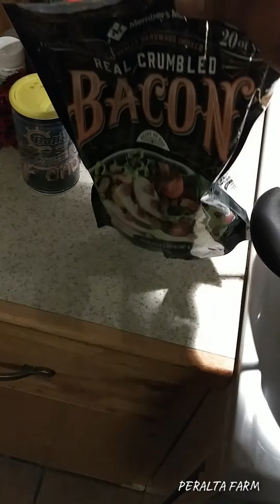COSINANDO CHINESSE RICE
cosinando arroz chino casero
estilo como ami megusta 💪💪💪